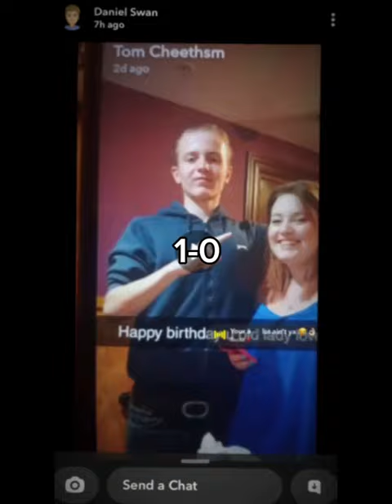Thomas Cheetham Vs David Durkin